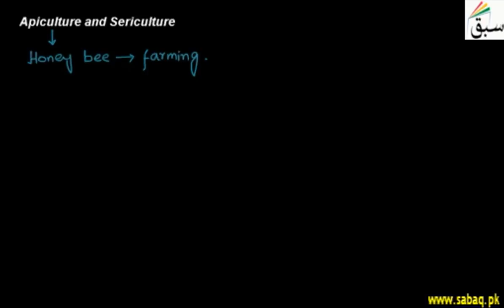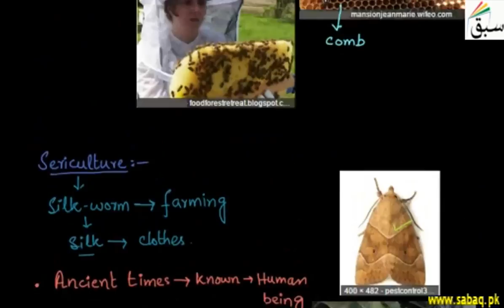Apiculture, Sericulture, Biology Lecture | Sabaq.pk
Apiculture is science of honey bee farming, Sericulture is silkworm farming
This video is about: Apiculture, Sericulture. Practice tests and free video lectures for Physics, Chemistry, Biology, Math’s, Computer Science, English & more subjects are also available at Sabaq.pk. So, subscribe to Sabaq.pk/Sabaq Foundation now and get high marks in your exams.

CLASSES WE COVER AT SABAQ.PK / SABAQ FOUNDATION:

1. KG
2. Class 1
3. Class 2
4. Class 3
5. Class 4
6. Class 5
7. Class 6
8. Class 7
9. Class 8
10. Class 9
11. Class 10
12. Class 11
13. Class 12
14. Class 13
15. Class 14
16. MCAT
17. ECAT
18. CSS

BOARDS WE COVER AT SABAQ.PK / SABAQ FOUNDATION:

1. FBISE
2. Sindh Board
3. KP Board
4. Balochistan Board
5. Cambridge

STUDY MATERIAL WE OFFER AT SABAQ.PK / SABAQ FOUNDATION:

1. Physics Lectures
2. Chemistry Lectures
3. Mathematics Lectures
4. Biology Lectures
5. English Lectures
6. General Science Lectures
7. Computer Science Lectures
8. General Math Lectures
9. Accounting Lectures
10. Statistics Lectures
11. Advance Accounting Lectures
12. Cost Accounting Lectures
13. Practice Tests
14. Physics Practical
15. Chemistry Practical